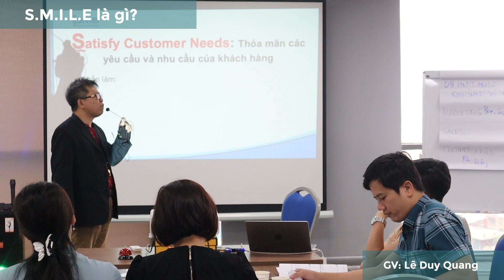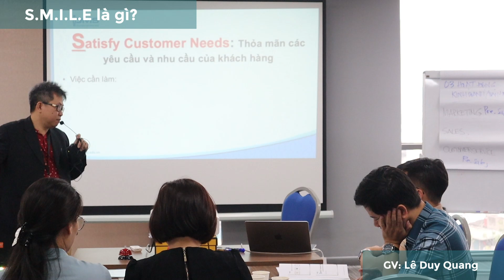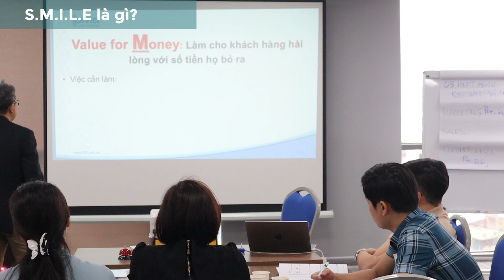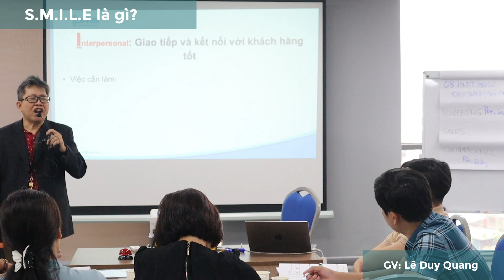SMILE - CÔNG CỤ CHO DỊCH VỤ KHÁCH HÀNG XUẤT SẮC | KHÓA HỌC QUẢN TRỊ TRẢI NGHIỆM KHÁCH HÀNG | PMS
💼QUẢN TRỊ TRẢI NGHIỆM KHÁCH HÀNG là quá trình quản trị có chất lượng và hiệu quả toàn bộ trải nghiệm của khách hàng đối với một sản phẩm hay một tổ chức kinh doanh nhằm đáp ứng hoặc vượt quá mong đợi của khách hàng dẫn đến sự hài lòng, ủng hộ và trung thành của khách hàng ngày càng lớn hơn.

💪Trong video này, Chuyên gia PMS sẽ trình bày cụ thể S.M.I.L.E là gì? Tại sao nó quan trọng đến với trải nghiệm khách hàng với sản phẩm/dịch vụ của Doanh nghiệp. Đón xem ngay!

► Video được trích ra từ Khóa Học Quản Trị Trải Nghiệm Khách Hàng (đào tạo inhouse cho doanh nghiệp) của PMS.

HỌC VIỆN TƯ VẤN – ĐÀO TẠO PMS
📌 Địa chỉ; Tầng 9, Tòa nhà Thủy Lợi 4, 102 Nguyễn Xí, P 26, Quận Bình Thạnh, TP HCM
👉 Group HR & PRODUCTION SHARE - CỘNG ĐỒNG QUẢN TRỊ NH N SỰ SẢN XUẤT VIỆT NAM
© Bản quyền thuộc về Học Viện PMS